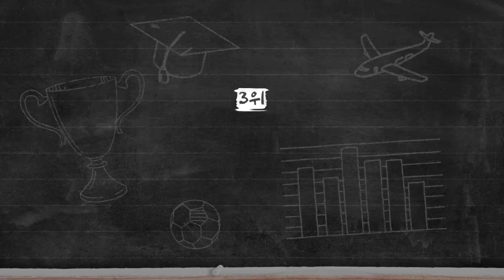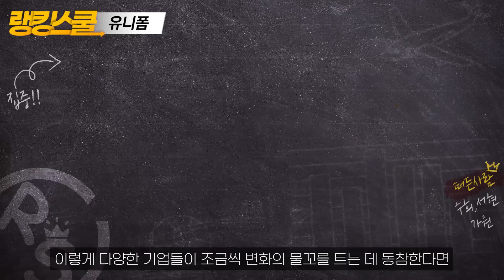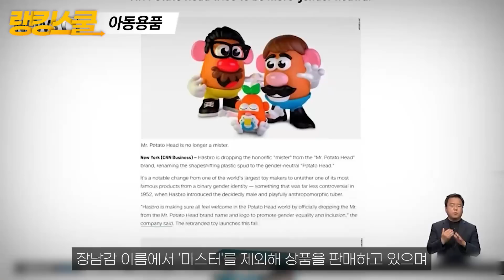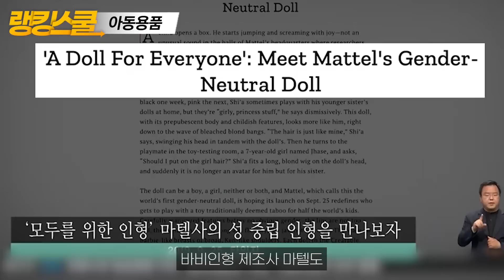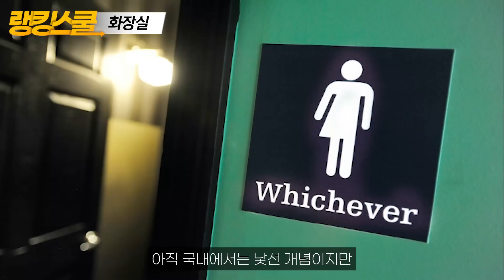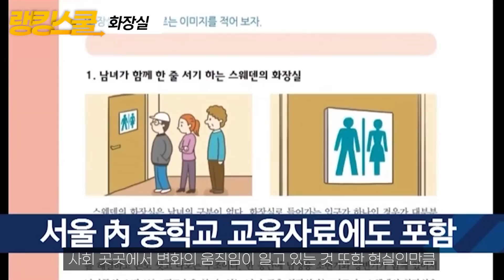이제부터 남녀 구분 없어진다는 것 TOP3